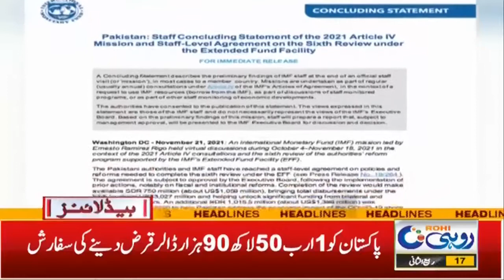Petrol Behran Ka Khadshaa |Sui Gas Load Shedding |12am News Headlines | 23 Nov 2021 | Rohi